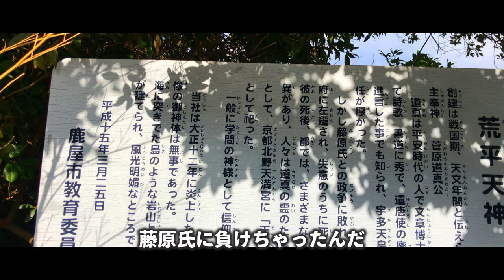【2023年最後の動画】今まで秘密にしていたことを報告します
こんにちは、ichikaです。
今年1年本当にありがとうございました。
継続してご視聴くださる方、何かのキッカケで初めてご視聴くださる方、数あるチャンネルよりお越しいただけたこと大変感謝しております。2024年も変わらず、夫婦二人のんびりと更新してまいりますので応援よろしくお願い致します。

【メディア出演いたしました】
Camp StyleShot 031.  @ichika_camp
宮崎ケーブルテレビで放送されたキャンプスタイルショットが公式YouTubeチャンネルで公開されています。ご興味のある方は是非ご視聴ください。

【note】でブログのようなものを始めました

インドア夫婦がキャンプを始めました(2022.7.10初陣)
悪戦苦闘しながらもキャンプの楽しさを経験してゆく様子をのんびり更新しています。
上手くいかないことばかりですが温かく見守っていただけると嬉しいです。

ご指導ご鞭撻のほどよろしくお願い致します。

旅行大好き、温泉大好き、食べること大好き
客室露天風呂を愛しています。

こちらは【ichika trip】のサブチャンネルです。
旅チャンネルでは温泉旅行・グルメ・観光を公開しています。
併せての登録お待ちしています。

【車中泊仕様の購入品はこちらです】

PowerArQ ポータブル冷蔵庫 25L コヨーテタン

cretom ( クレトム ) インテリア・バー専用 高さアップパーツ

車用ハンガー マルチグリップバー

クレトム インテリア・バー×2本+前後取り付けパーツ×1セット（2本） インテリア・バー専用パーツ セット

ステップワゴン RK系 RK1/RK2 マルチサンシェード 10枚set

カーテン 遮光 断熱 おしゃれ クリーム 幅100cm丈110cm 2枚組

カーテンセット 遮光カーテン 断熱 防寒 クリーム 幅100丈80cm 2枚セット

小窓用 レース カフェカーテン 目隠し おしゃれ 小窓カーテン 幅約100cm×45cm

HONDA (ホンダ) 純正部品 ステップワゴン スパーダ【RK5 RK6】 グラブレール

車中泊マットブルー ラグ トライバル ブランケット ネイティブ アメリカン

ウインドーネット 左右1組

SUNVIC 車用網戸 防虫ネット 車用 カーテン ウインドーネット バックドアネット

Soomloom卓上収納ラック折り畳み式3段軽量コンパクト組立不要33x18x34

ロゴス(LOGOS) ツールBOX・ワイド
※改良してゴミ箱として使用しています。

DJI ジンバル Osmo Mobile 6

ソニー Vlog用カメラ

【関連動画】

■宮崎矢岳高原キャンプ場

■キャンプギアレビュー

■夫婦の時間を大切に

Instagram・ichika style【@ichika_camp】の
DMへご連絡ください。